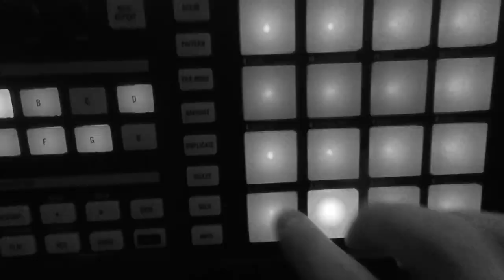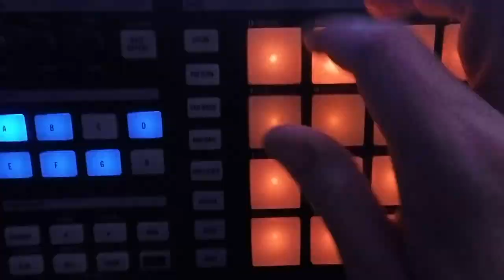Dare2Funk - ＴＨＥ ＶＯＩＤ (Blackhole)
ＴＨΣ Ｖ♢ＩＤ　（以わと）
by
ᴅᴀʀᴇ2ꜰᴜɴᴋ

This is part of the new Darkwave EP that I have been working on, I decided to delve into the
underworld for some dark magic. I came back with some cybernetic flesh to be devoured by
the worthy.

DΛЯΣ2FЦПK

Presents:

Ｔｈｅ Ｖｏｉｄ　aka    𝔅𝔩𝔞𝔠𝔨𝔥𝔬𝔩𝔢

Video team:
- Dare2funk
Socials:
Written/Produced & Mastered by KG Sanders

Copyright: Dare2Funk Music - SOCAN 2023